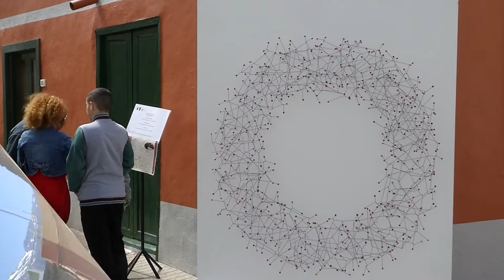Pascua Florida - Guía de Isora 2016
Los días 24 - 27 de marzo de 2016, tenía lugar en las calles del casco histórico de Guía de Isora la octava edición de la Pascua Florida.

Se trata de una interesante propuesta artística, única en España en su género, consistente en la realización de varios montajes de gran formato, inspirados en escenas de la Pasión por parte de floristas y artistas plásticos, con el uso de flores o material vegetal como denominador común.

Cámera: LUMIX DMC-TZ60